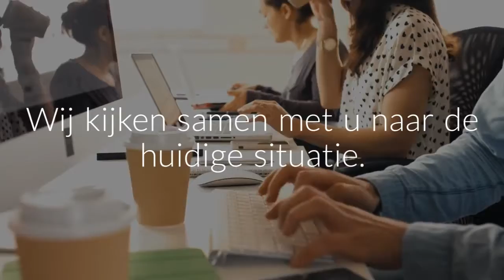Acquisitie training en coaching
Acquisitie training.

Tijdens onze training leert u hoe u contactbezwaren omzeilt en hoe u makkelijker tot een afspraak komt. Wij kijken samen met u naar de huidige situatie en wat de concrete vragen van uw medewerkers zijn. Deze vragen zullen uitgebreid aan bod komen in de acquisitie training.